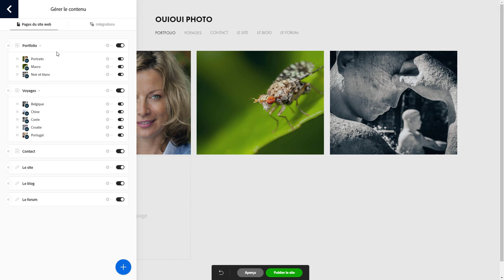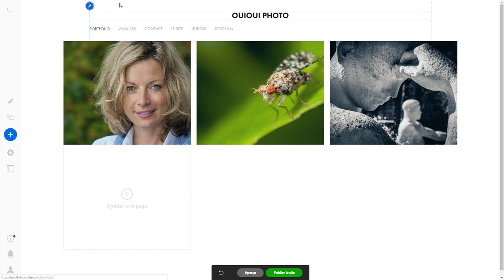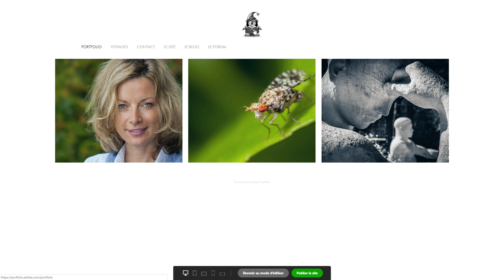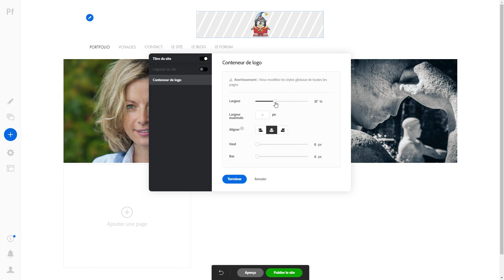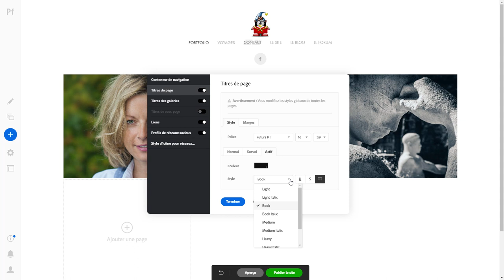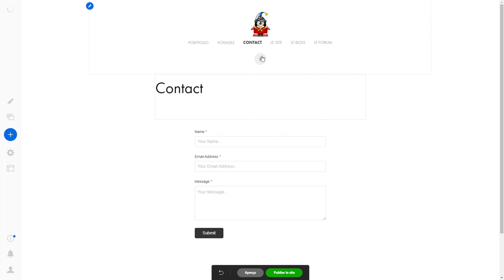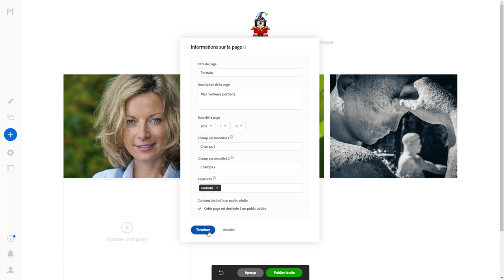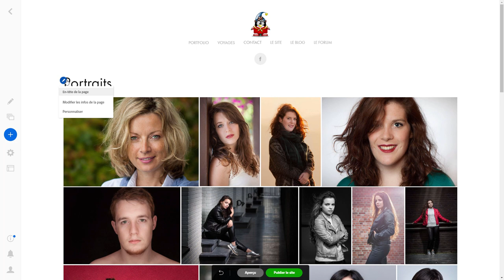Lightroom web 06 - Portfolio l'en tête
Revue plus détaillée du site Adobe portfolio qui vous permet très rapidement de créer un site pour partager vos photos. L'en tête et la navigation . Une question sur Lightroom ou Photoshop ? Rejoignez le groupe FB